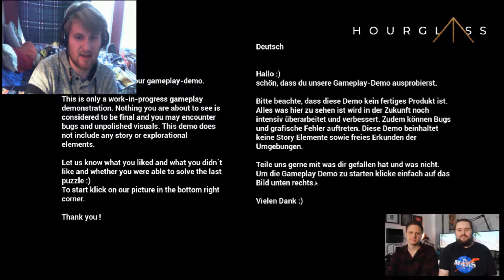I SOLVED THE PUZZLE | hourglass